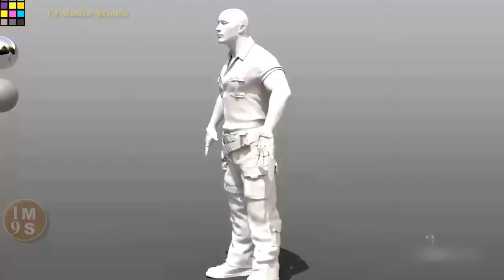ДЖУМАНДЖИ 2: ЗОВ ДЖУНГЛЕЙ VFX Визуальные Эффекты от 19MS (2018) HD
JUMANJI 2: WELCOME TO THE JUNGLE "Rhinoceros"
VFX Breakdown by 19MS (2018)
 2018 ДЖУМАНДЖИ 2